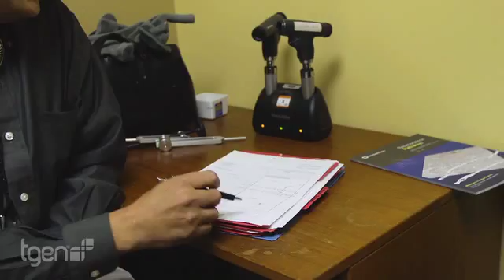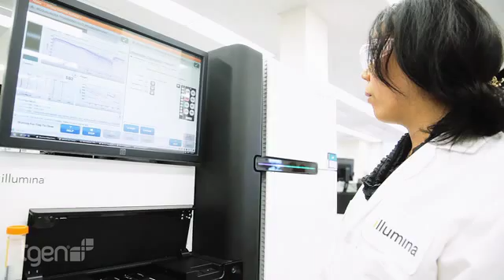Dr. Richard Carmona Discusses TGen and Rare Childhood Disorders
Dr. Richard Carmona, 17th U.S. Surgeon General, talks about TGen's Dorrance Center for Rare Childhood Disorders and the diagnostic odyssey that many parents and families of children with rare and undiagnosed disorders face. TGen's Dorrance Center for Rare Childhood Disorders applies the latest tools of genomic medicine to provide answers for parents wanting to identify the disease or disorder affecting their child. Center faculty dedicate themselves to finding the underlying genetic causes of a child's illness. The turning point for understanding a rare disorder is the identification of specific changes in a person's DNA. By learning how those changes lead to disease, we can begin the search for treatments and therapies tailored to an individual's unique biology. To learn more, please visit c4rcd.org